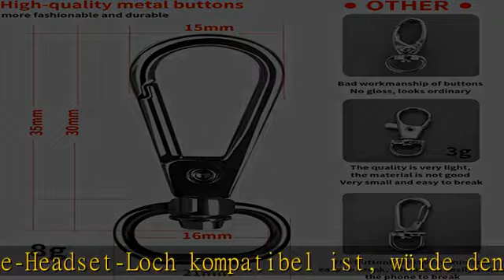ROCONTRIP Crossbody Telefon Lanyard Patch Halsband Lanyard mit abnehmbarem Halsband Kompatibel mit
ROCONTRIP Crossbody Telefon Lanyard Patch Halsband Lanyard mit abnehmbarem Halsband Kompatibel mit den meisten Smartphones für die meisten Modelle (Schwarz)